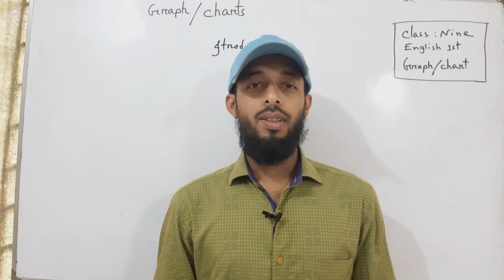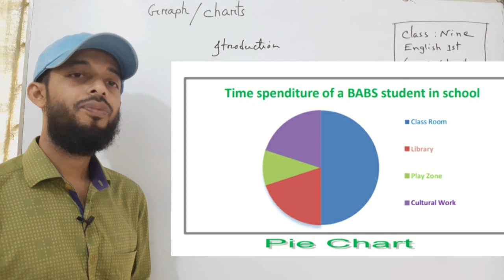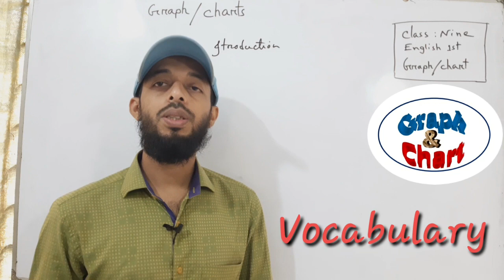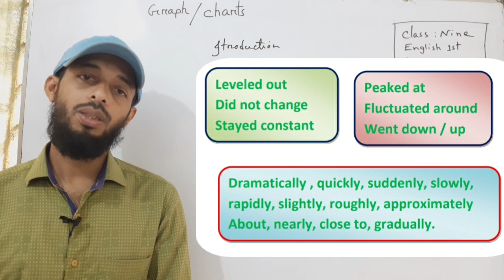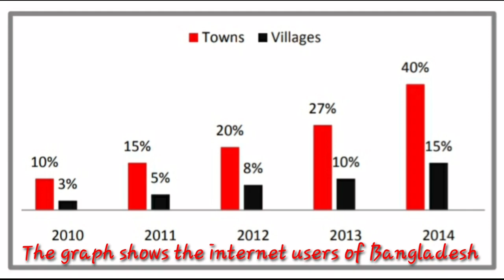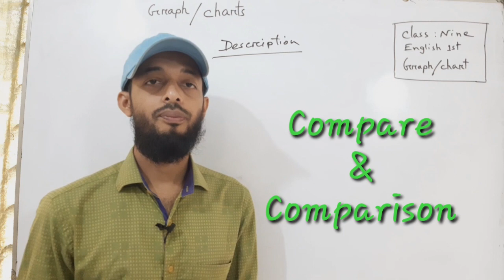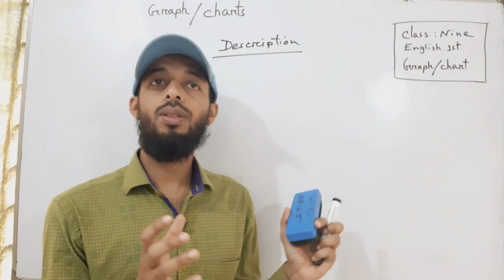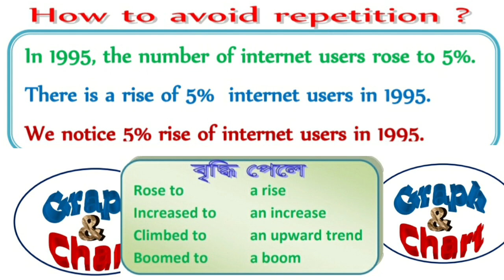Nine & Ten Graph_&_Chart. English 1st paper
Graph_&_Chart. English 1st paper,
Presenter : Iktier Hossain Iftee